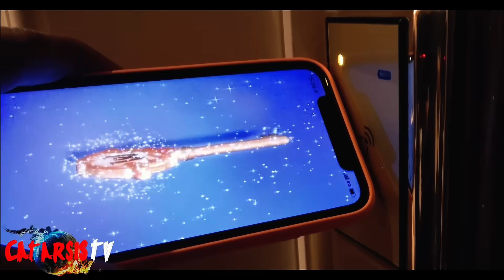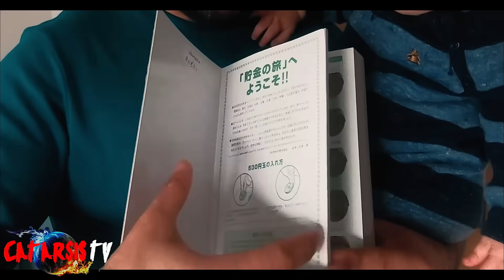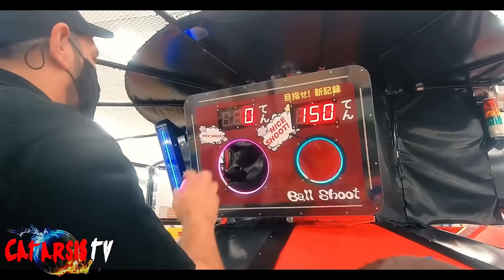Resumen del 2021 de CatarsisTV en Japón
Te desafío que que me escribas en los comentarios un canal que haya visitado tantos lugares en japón como nosotros, te daras cuenta de que no hay ningun otro canal que nos supere, tendran mas vistas, mas suscriptores, si, es muy probable, pero la calidad, es otra cosa, la pasión,  es otra cosa, y no sortean un pasaje a japón para grabar videos para el canal apenas abran los aeropuertos ni cada cien mil subs, sabes por qué ? por que, youtube para algunos es más que un negocio, donde solo las vistas y los likes cuentan, para nosotros nuestro canal es un mensaje, es una forma de vida, donde por mas que estes lleno de cicatrices, siempre se enfrenta la vida con una sonrisa, siempre tratando de ayudar al prójimo lo más humildemente posible, vamos creciendo lentamente, pero a pasos firmes, poco a poco el tiempo irá ordenando las cosas en su lugar, porque al final, lo importante por lo menos para mi, es dejar una marca, una huella en la vida de alguna persona y decir, antes pensaba de esta forma y hoy pienso así por catarsistv, Saludos